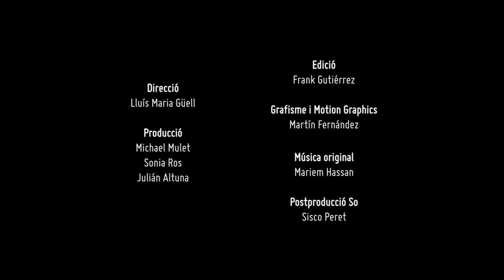GDEIM IZIK Trailer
"GDEIM IZIK, el campamento de la resistencia saharaui" de Lluis Maria Güell / 28 min / España / 2011: Isabel y Antonio son activistas. Se han despertado por el estridente ruido de sirenas y el clamor de miles de gritos. Han cogido las pertenencias que han podido. Entre ellas, la videocámara. La encienden y graban lo que sus ojos aún no pueden creer: el salvaje asalto y destrucción del campamento de protesta más grande alzado nunca en el Sáhara: Gdeim Izik. Les esperan 9 días escondidos en un piso franco, durante uno de los hechos más oscuros de la historia del Estado marroquí.